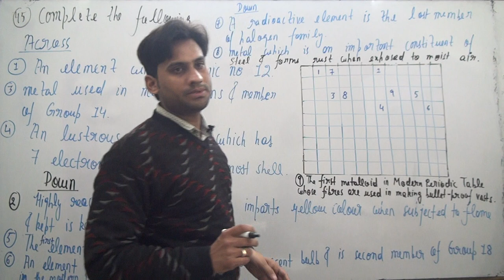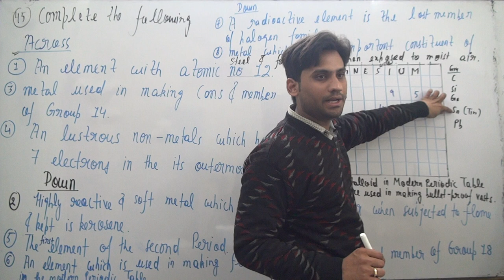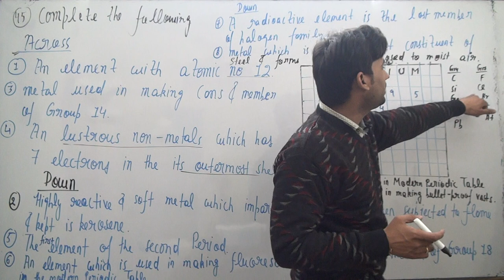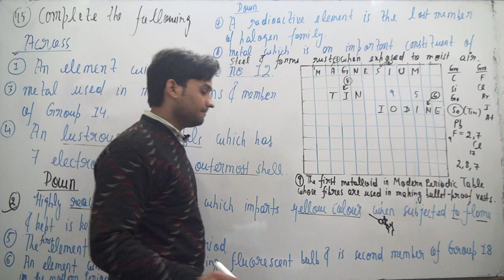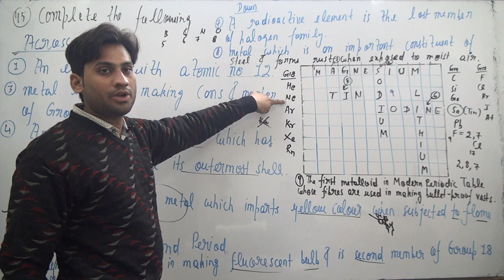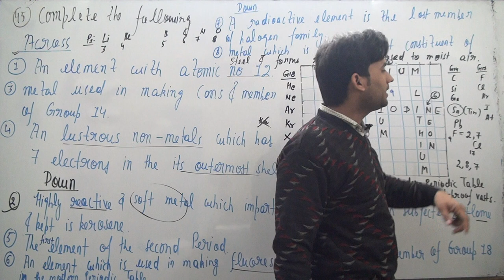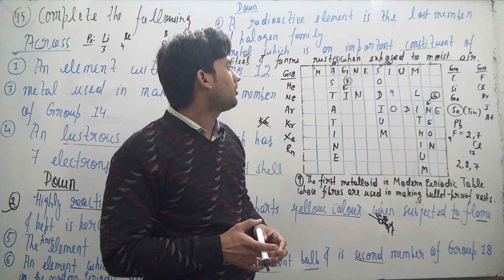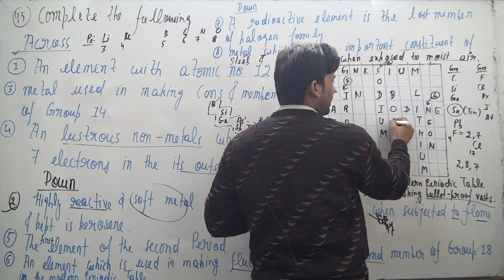Complete the following cross word puzzle (Figure 5.1) Across:(1) An element with atomicnumber 12.(3)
Complete the following cross word puzzle (Figure 5.1)
Across:
(1) An element with atomic
number 12.
(3) Metal used in making
cans and member of
Group 14.
(4) A lustrous non-metal
which has 7 electrons in
its outermost shell.

Down:
(2) Highly reactive and soft
metal which imparts
yellow colour when
subjected to flame and
is kept in kerosene.
(5) The first element of second Period
(6) An element which is used in making fluorescent bulbs and is
second member of Group 18 in the Modern Periodic Table
(7) A radioactive element which is the last member of halogen
family.
(8) Metal which is an important constituent of steel and forms rust
when exposed to moist air.
(9) The first metalloid in Modern Periodic Table whose fibres are
used in making bullet-proof vests